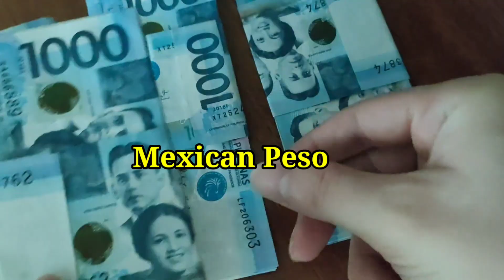Mexico देश की ये बाते आपको हैरान कर देगी | Amazing Facts About Mexico | मेक्सिको